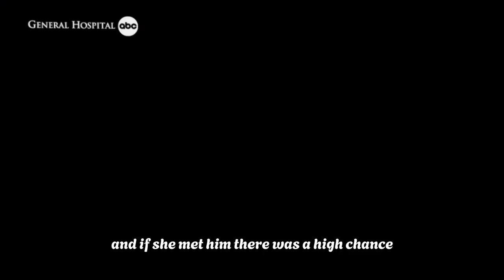Holly Leaves PC but is Captured by Sidwell, Sasha Fears for Her Mother's Life | GH Spoilers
Holly Leaves PC but is Captured by Sidwell, Sasha Fears for Her Mother's Life